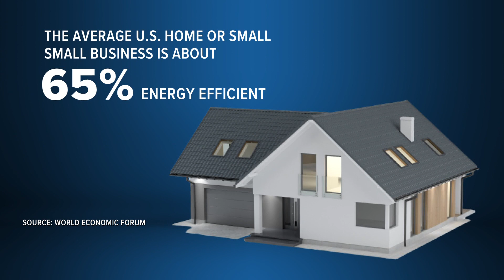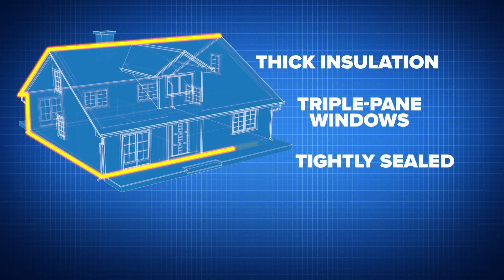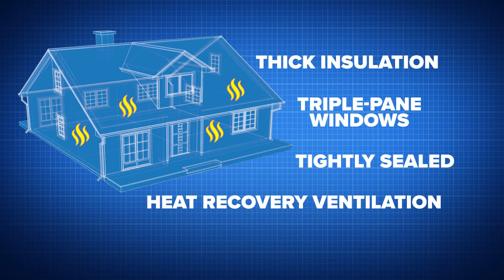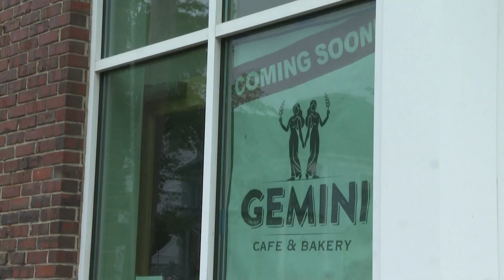As energy costs rise, 'passive homes' offer green alternative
Passive home construction aims to significantly conserve heat and energy through green techniques.